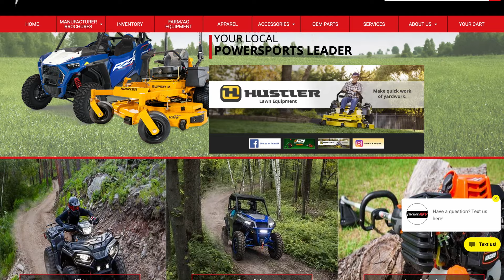"Every Word" Explored with Molly Sawyer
Join Andy on this week's episode of The Professional Noticer as he welcomes special guest Molly Sawyer, Co-Author of Every Word: A Reader's 90-Day Guide to the Bible.

Tune in to hear Molly share her excitement about Every Word, the book that originated from a collective desire among her friends to read the Bible chronologically. The guide, a collaborative effort, serves not only as a reading tool but also as a pathway to encountering the richness and depth of God's story. Listen as Molly highlights the importance of understanding God's character as revealed in Scripture, emphasizing the transformative journey that unfolds through dedicated reading and reflection.